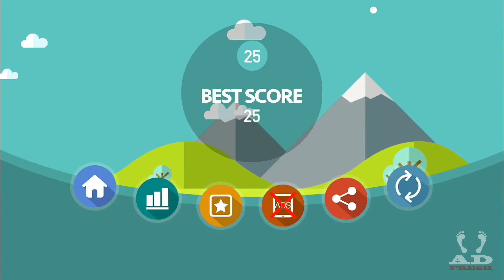DASHY PANDA GAMEPLAY TRAILER - DASHY PANDA GAMEPLAY WALKTHROUGH - DASHY PANDA GAMEPLAY HIGH SCORE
DASHY PANDA GAMEPLAY TRAILER
DASHY PANDA GAMEPLAY WALKTHROUGH
DASHY PANDA GAMEPLAY HIGH SCORE